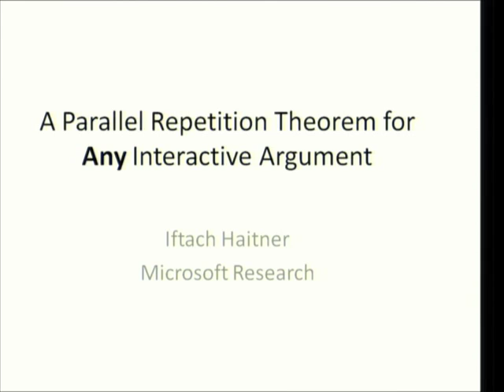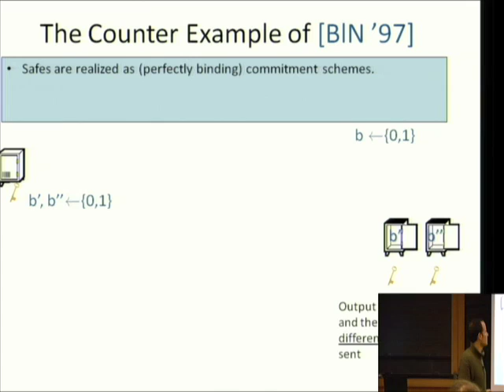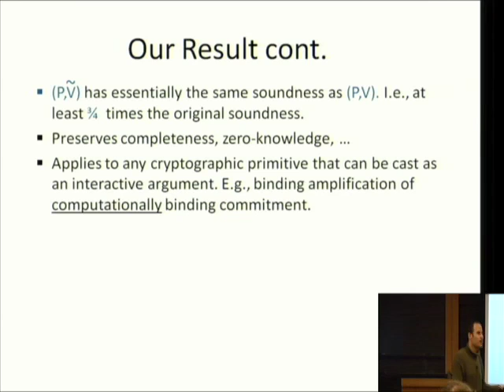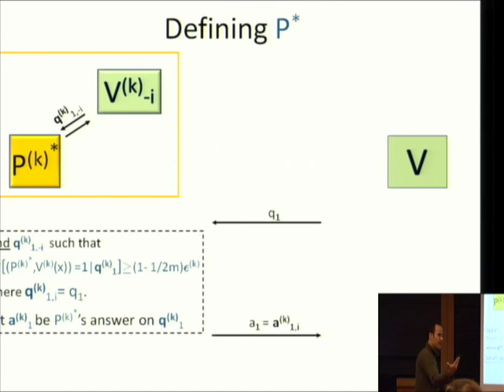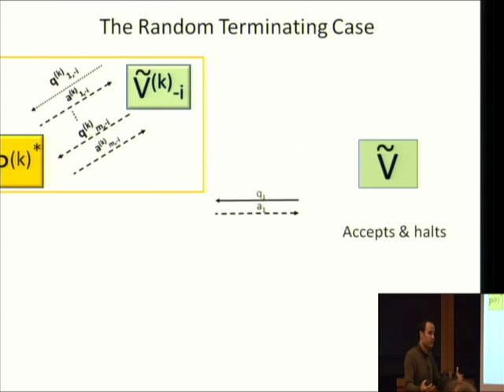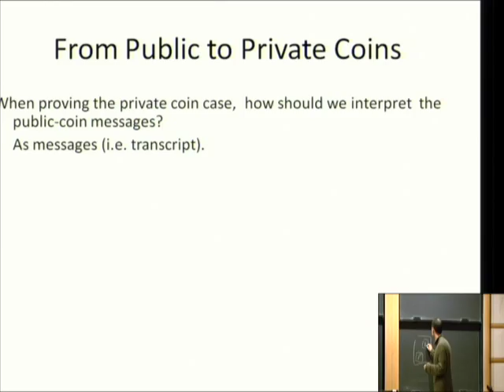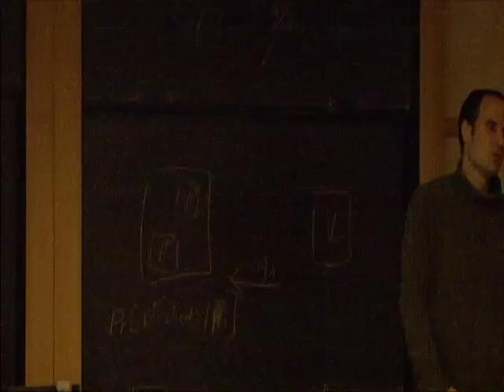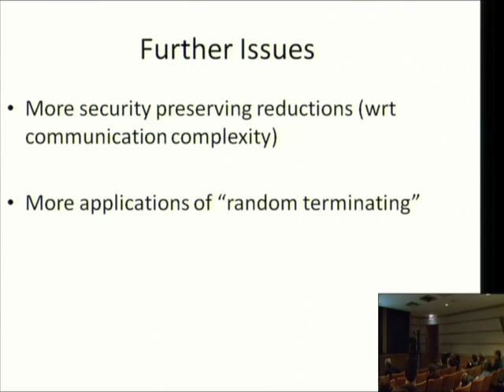A Parallel Repetition Theorem for Any Interactive Argument - Iftach Ilan Haitner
Iftach Ilan Haitner
Microsoft Research New England
The question whether or not parallel repetition reduces the soundness error is a fundamental question in the theory of protocols. While parallel repetition reduces (at an exponential rate) the error in interactive proofs and (at a weak exponential rate) in special cases of interactive arguments (e.g., 3-message protocols - Bellare, Impagliazzo and Naor [FOCS '97], and public-coin protocols - Håstad, Pass, Pietrzak and WikstrÄm [Manuscript '08]), Bellare et. al gave example of interactive arguments for which parallel repetition does not reduce the soundness error at all.

We show that by slightly modifying any interactive argument, in a way that preserves its completeness and only slightly deteriorates its soundness, we get a protocol for which parallel repetition does reduce the error at a weak exponential rate. In this modified version, the verifier flips at the beginning of each round an (1 - (1/4m), 1/4m) biased coin (i.e., 1 is tossed with probability 1/4m), where m is the round complexity of the (original) protocol. If the coin is one, the verifier halts the interaction and accepts, otherwise it sends the same message that the original verifier would. At the end of the protocol (if reached), the verifier accepts if and only if the original verifier would.